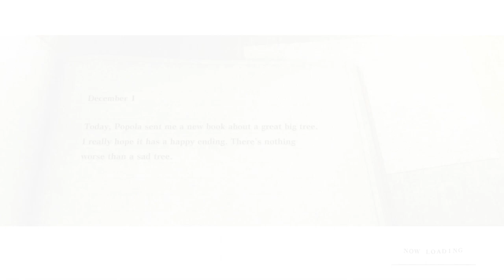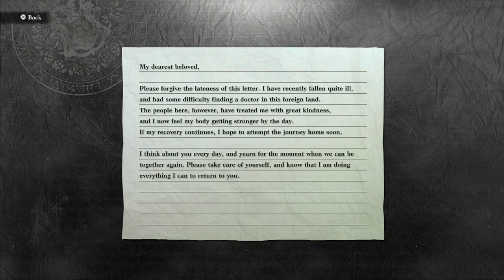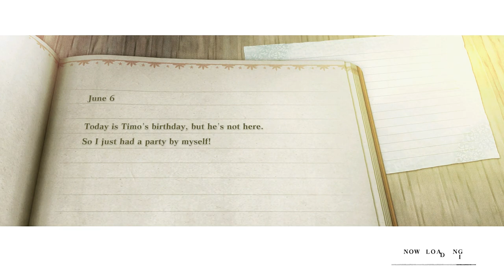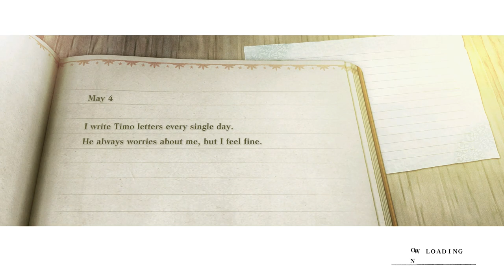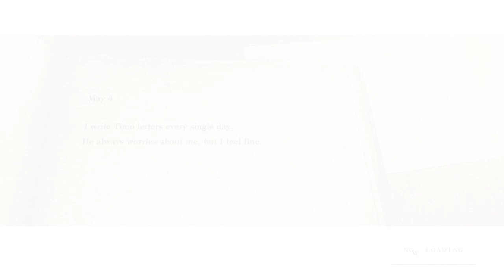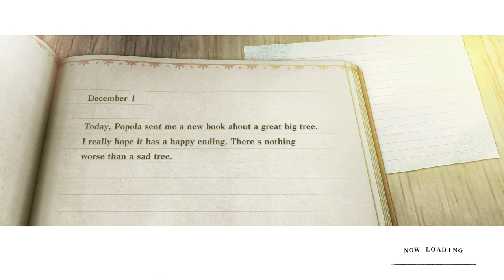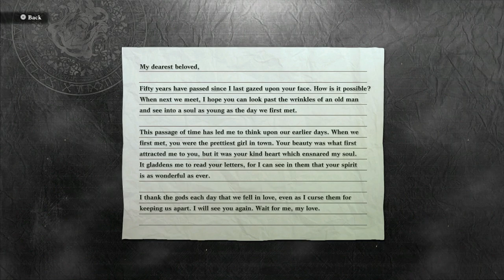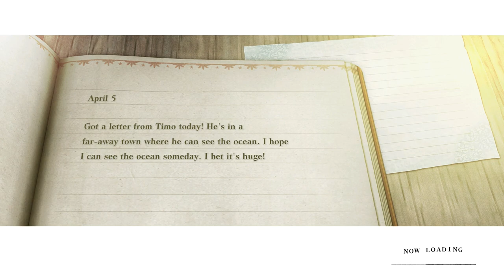NieR Replicant ver.1.22474487139… (PS5) Playthrough part 4 (Japanese Voices)